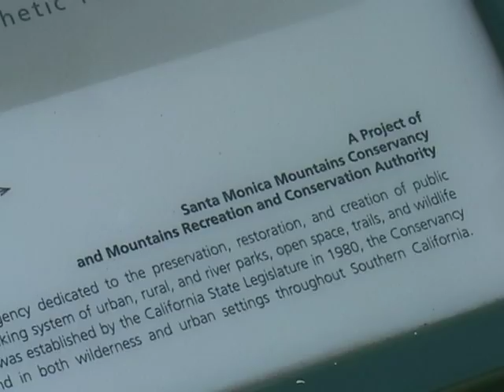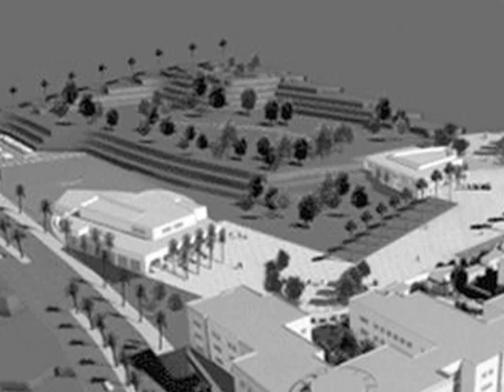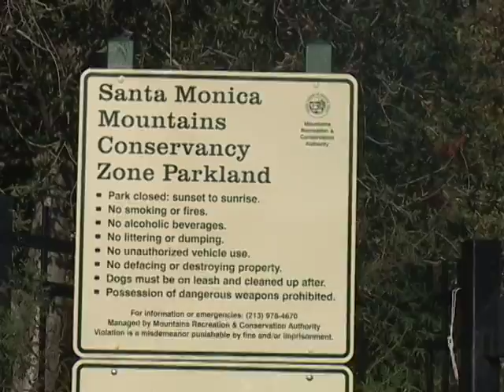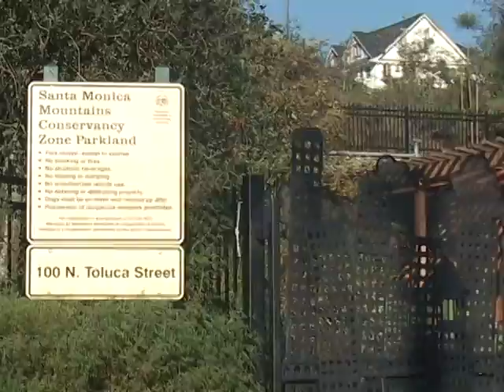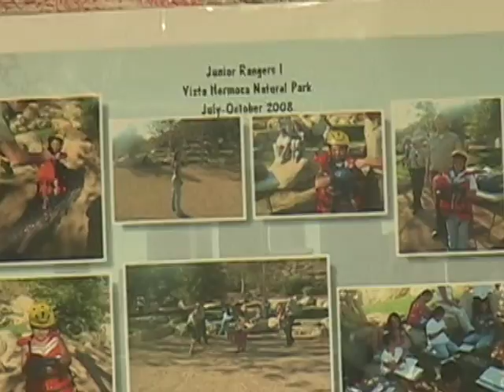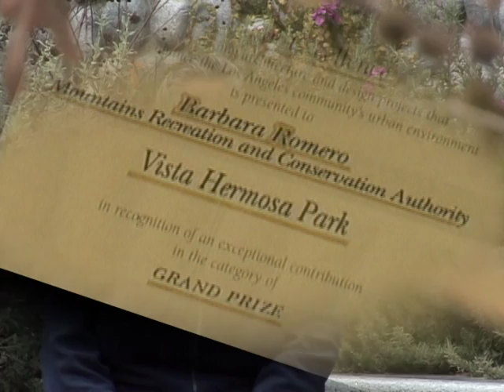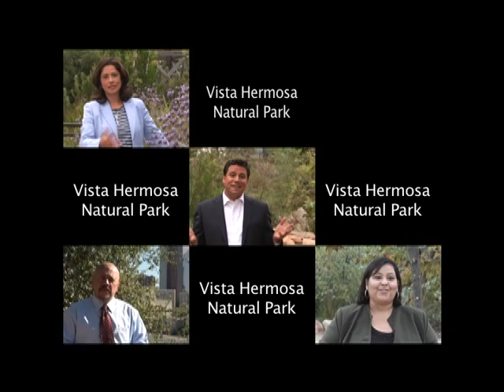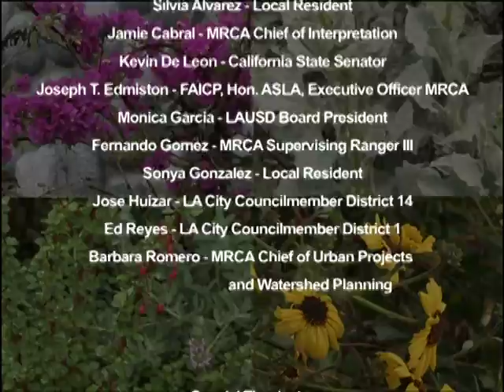Vista Hermosa Natural Park- Nature in our Neighborhood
Mónica García is serving her sixth year as Board President of the Los Angeles Unified School District (LAUSD), the nation's second-largest school district.  With her bold call for "Diplomas for All," García has successfully championed innovative school reform models and led the campaign for a $7 billion school bond, the largest in US history.  García has aggressively fought for the implementation of pilot school models under a new reform labor contract and has impacted a fundamental shift in the District's instructional approach to English Learners, who account for 40% of students.